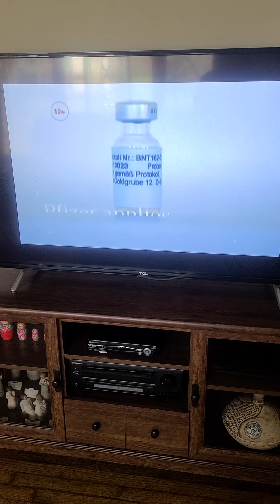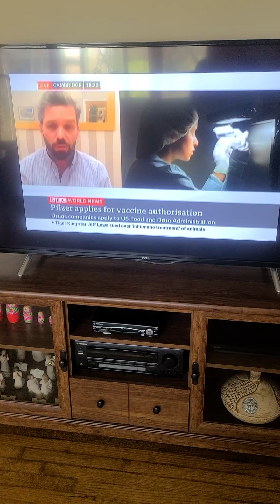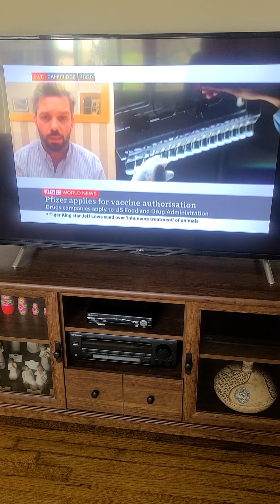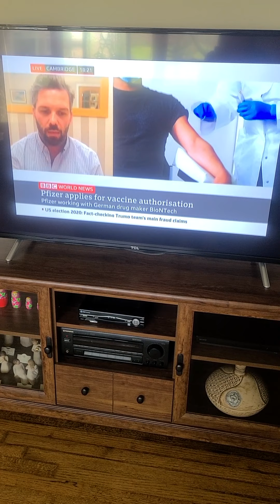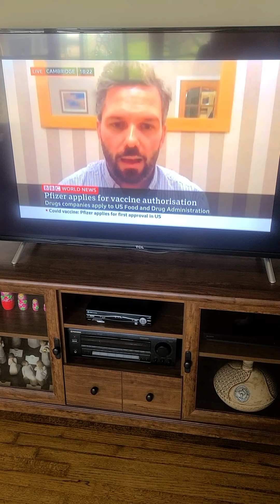OPERATION WARP SPEED!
This video was taken today from a news report that my husband saw on BBC. NOT CNN, FOX, or any other news outlet. Worth a  listen!